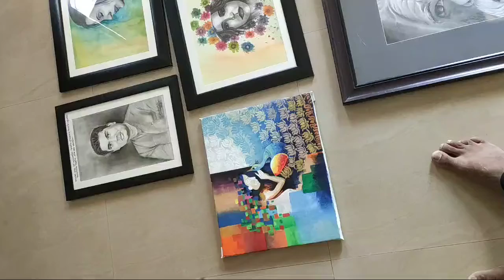painting work during lockdaown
in this video we display the painting work wich is done in lockdown ,,